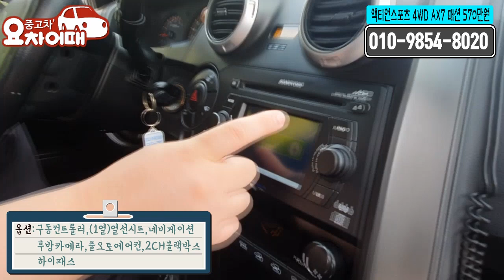허위매물 없는 중고차 추천 딜러 쌍용 액티언스포츠 4WD AX7 570만원 전액 할부 구매 가능